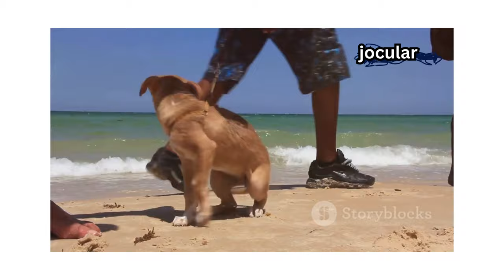10 Hilarious Dog Antics You Won't Believe!